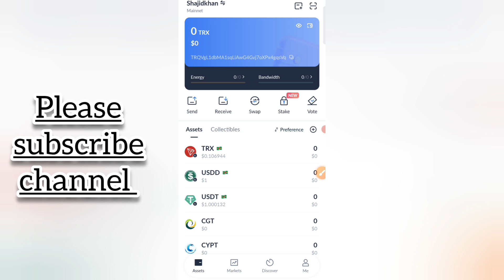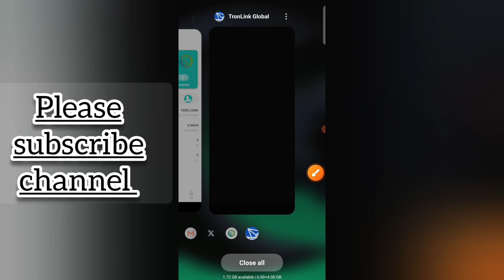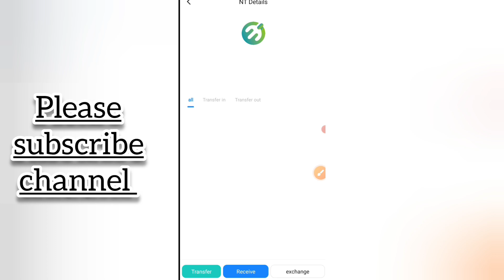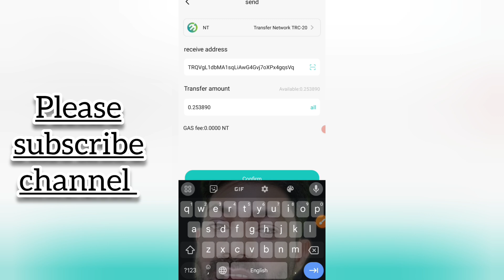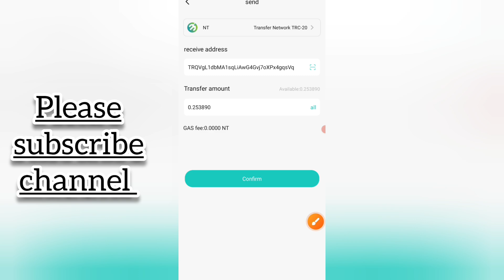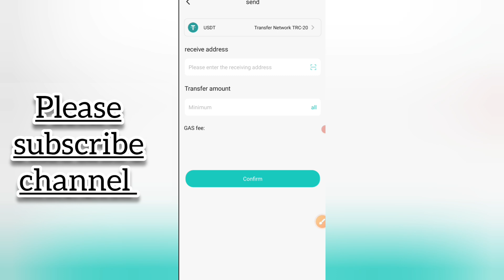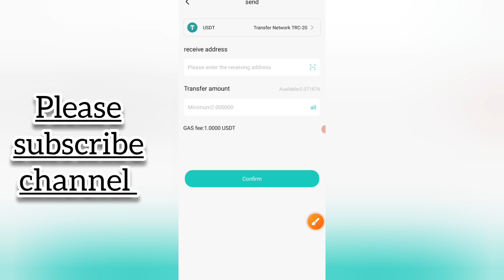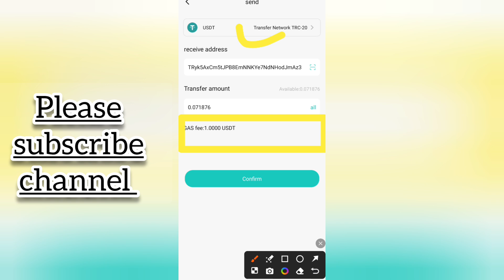neptune network withdrawal proof | Unveiling the Startling Proof of Neptune Network Withdrawal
refer code
uzQdjn

your query